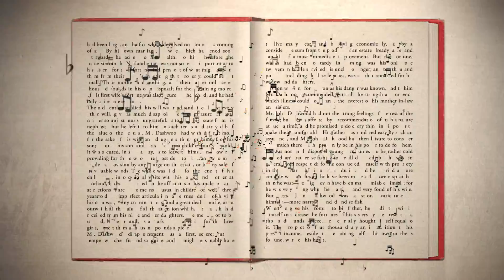Denver Center Theatre Company - Sense & Sensibility: The Musical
Postmodern Company worked with Denver Center Theater Company to concept, write and produce this piece for the world premiere of Sense & Sensibility: the musical.

Client: Denver Center Theatre Company
Producer: Ben Seymour
Copywriting: Ben Seymour & Brianna Firestone
Designer: John Brisnehan
Sound: Mike Cramp

- Copywriting
- Motion désign
- Sound mix